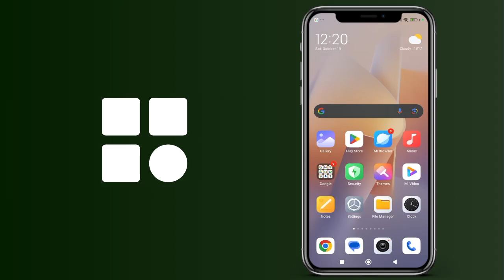Cómo configurar Hey Google en el teléfono Android - Tutorial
Cómo establecer Hey Google en el teléfono Android - Tutorial